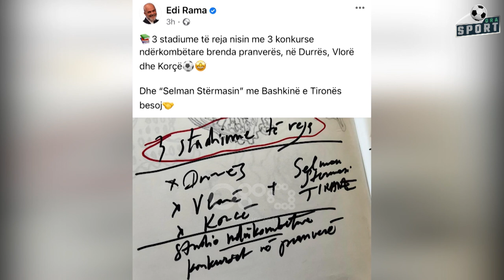Sylvinho, çfarë nuk dini për trajnerin e ri të Shqipërisë?! Debat i ashpër për stafin e brazilianit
Nën moderimin e Altin Sulçe dhe Dorisa Keçanit Ora Sport, do të vijë për shikuesit e RTV ORA çdo të diel në mbrëmje në orën 21:00.  Analiza, personazhe të njohur të botës së sporti.Follow TV Ora dhe RTV Ora News

Të ftuar

Eduard Zhupa, trajner futbolli
Klodiana Bufi, gazetare
Bashkim Tufa, gazetar
Roland Çelmeta, menaxher futbolli
Andi Matraxhiu, menaxher futbolli
Edmir Sali, portieri i Kastriotit

SKYPE
Nga Portugalia: Eduard Abazi, ish-futbollist i kombëtares
Nga shkodra: Elvis Plori, trajner futbolli
Klaudio Ndreca, kryeredaktor i Sport Ekspres